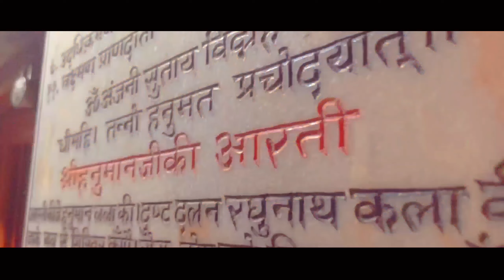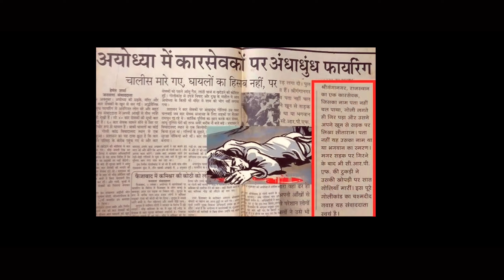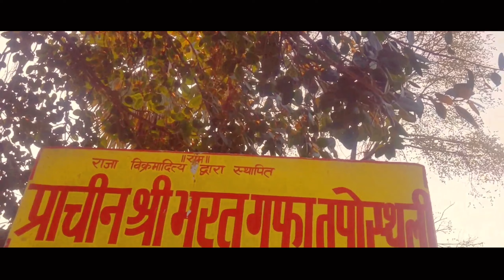आज की अयोध्या || Ayodhya Live || Top attraction of Sri Ayodhya Dham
आज की अयोध्या || Ayodhya Live || Top attraction of Sri Ayodhya Dham Ayodhya
Top 10+ places Visit in Ayodhya || Ayodhya Vlog  🙏❤️ || Ayodhya Full Details Video

श्री राम की जन्मभूमि और भारतीय इतिहास का ऐतिहासिक स्थान होने के कारण अयोध्या में कई धार्मिक और ऐतिहासिक स्थान देखने लायक हैं। राम की जन्मभूमि के रूप में विश्वास के कारण, अयोध्या (अवध) को हिंदुओं के सात सबसे महत्वपूर्ण तीर्थस्थलों में से एक माना गया है। इस वीडियो में, हम आपको अपनी पूरी अयोध्या यात्रा दिखाने जा रहे हैं और इस यात्रा में, हमने अयोध्या के कुछ लोकप्रिय स्थानों या अयोध्या के स्थानों की यात्रा की है और हम आपको इन स्थानों के बारे में पूरी जानकारी देंगे। तो इस वीडियो को अंत तक देखें।

Being the birthplace of Sri Rama and a Historical place of Indian history several religious and historical places are worth visiting in Ayodhya. Owing to the belief as to the birthplace of Ram, Ayodhya (Awadh) has been regarded as one of the seven most important pilgrimage sites for Hindus. In this video, we are going to show you our complete Ayodhya trip and on this trip, we have covered some popular places of Ayodhya or Must visit places of Ayodhya and we will give you full information about these places. So watch this video till the end.

 Follow on
Instagram:- I'm on Instagram as @baba_badri_vlogs. Install the app to follow my photos and videos.

Some videos clips credited by :- @UttarPradeshTourism

Ayodhya

ayodhya drone view no copyright

ayodhya darshan

ayodhya news today

ayodhya

ayodhya movie review

ayodhya movie

ayodhya live

ayodhya mandir status

ayodhya mandir live

ayodhya mandir nirman

ayodhya mandir

ram mandir ayodhya mandir song

ayodhya mandir dikhaiye

ayodhya mandir ka nirman

ayodhya mandir

ayodhya mandir ka video

अयोध्या मंदिर

ayodhya ka itihaas song

ayodhya ka itihaas bhajan

ayodhya ka itihas vol 2

ayodhya ka itihas sanjo baghel

 ayodhya ka itihas kya hai

ayodhya ka etihas

ayodhya ka itihas ram mandir ki kahani

ayodhya ram mandir ka video

ayodhya ram mandir ka nirman

ayodhya ram mandir ka gana

ayodhya ram mandir ka seen

 ayodhya ram mandir ka photo

ayodhya ram mandir ka udghatan kab hoga

ayodhya ram mandir ka kam kitna hua

ayodhya ram mandir ka nirnman chahie

 ayodhya ram mandir ka bhajan

ayodhya ram mandir ka pathar

Ayodhya

ayodhya darshan

ayodhya news today

ayodhya

ayodhya movie review

ayodhya movie

ayodhya live

ayodhya mandir status

ayodhya mandir live

ayodhya mandir nirman

ayodhya mandir

ayodhya mandir dikhaiye

ayodhya mandir

अयोध्या मंदिर

ayodhya ka etihas

ayodhya ram mandir ke patthar
kab taiyar hoga ram mandir
Top 10 places visit in ayodhya
Ayodhya,
ayodhya ram mandir
sri ayodhya ji,
ayodhya corridor
hou can reach ayodhya
best time to visit in ayodhya
ram mandir ayodhya
ayodhya live
ayodhya ram mandir status
kanak bhawan
dashrath mahal ayodhya
saryu aarti live
top 10 destination in ayodhya
lord rama birth place
ayodhya by car
ayodhya vlog
ayodhya kand
sri ram janmbhoomi
ayodhya travel guide
ayodhya hotels
cheap and best hotel in ayodhya
history of ayodhya ji